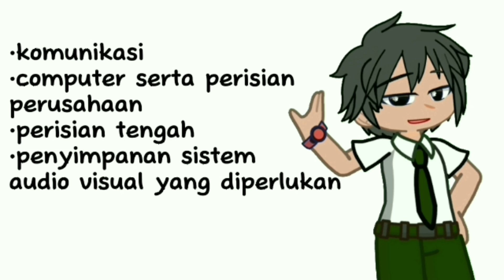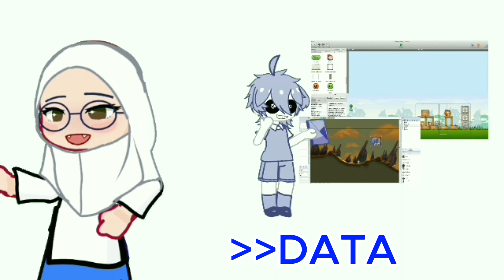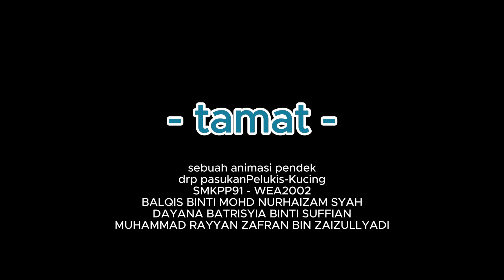DSTA 2024 SM(LA2D) PELUKIS KUCING SMK PUTRAJAYA PRESINT 9(1) WP PUTRAJAYA